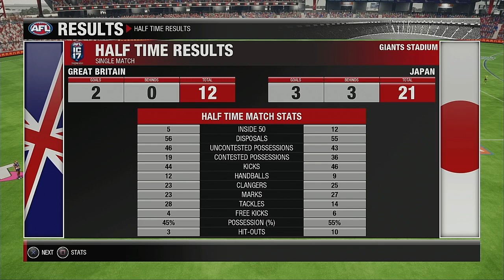2021 International Cup Group C Round 1ne Great Britain VS Japan